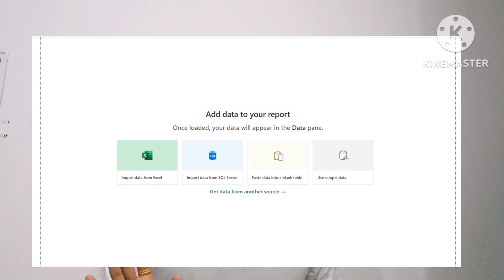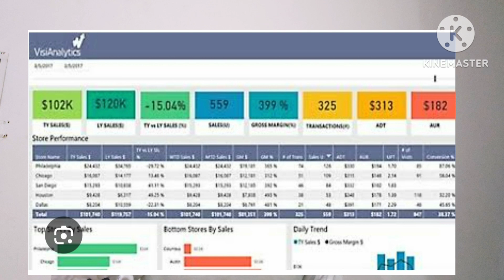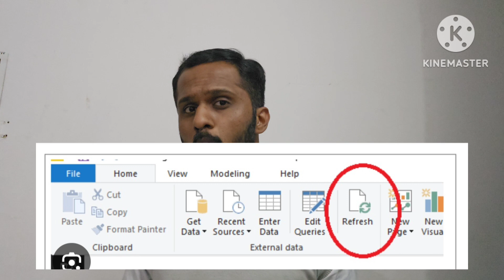Top 5 Power BI Interview Questions (Scenario Based) - Crack Your Interview! 🔥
Power BI Interview Questions - Top Power BI Interview Questions Scenario Based🔥

Are you preparing for your next Power BI interview? This video breaks down the Top 5 Toughest Power BI Interview Questions with a focus on real-world, scenario-based problems that hiring managers love to ask. We dive deep into complex topics to help you showcase your practical skills and analytical thinking.

Whether you're facing questions about data modeling, DAX, or report optimization, this guide will help you crack your interview and land that data analyst or Power BI developer job.

In this video, we'll cover these 5 critical scenario-based questions:

✅Merged / Append
✅Scheduled Refresh
✅Visualization Tricks
✅Data not updated in PBIX
✅Top 5 things before starting to develop the PBI Report

Drop your toughest Power BI Interview questions in the comments—I'll answer!

Did you find these scenarios helpful? If so, please:

✅LIKE this video to help it reach more people

🔹 Watch until the end to learn the Power BI interview questions

Topics Covered:

Power BI Interview Questions, Power BI Interview Questions 2025, Power BI, Power BI Scenario Based Questions, power bi interview questions and answers, power bi interview questions for freshers, power bi interview questions for freshers